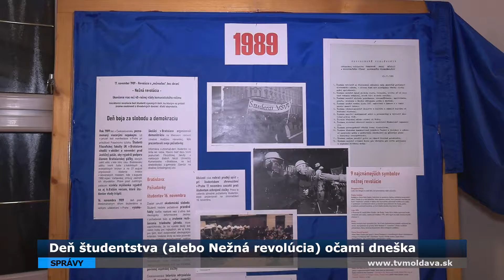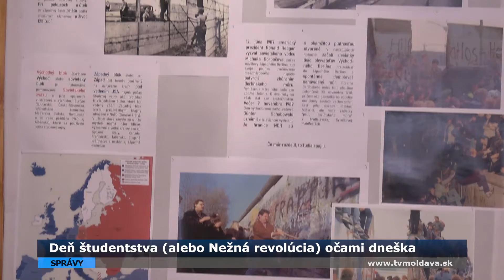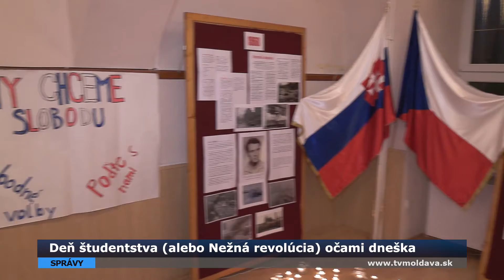Deň študentstva (alebo Nežná revolúcia) očami dneška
17. november je medzinárodným dňom študentstva, spomienkou na nežnú revolúciu a toto obdobie si môžete pripomenúť vďaka výstave , ktorá sa nachádza v F-klube, v priestoroch
mestského kultúrneho strediska.